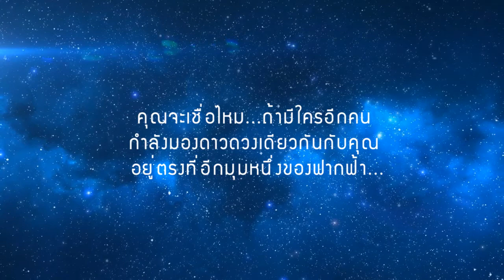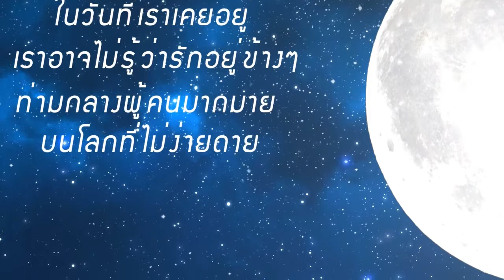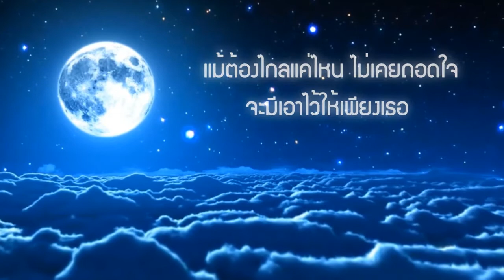「Lyric MV」 ดาวหมีใหญ่ - Teddy Black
-- ติดตามพวกเราได้ที่กลุ่มตามลิ้งค์ด้านล่างครับ --

ครับผม ขอบคุณที่ติดตามพวกเราอย่างสูงครับ :) --

** รับงาน และ สอนการสร้างงาน Motion Graphics ไม่ว่าจะเป็นภาพยนตร์ , Lyric MV , Wedding VTR โดยโปรแกรม After Effect CS6 ผ่านทาง Skype เริ่มตั้งแต่พื้้นฐานไปจนถึงการประยุกต์ใช้งานได้จริง และสามารถสร้างผลงานให้กับตัวเองได้สนใจติดต่อสอบถามได้ที่

มหาวิทยาลัยราชภัฏสวนสุนันทา